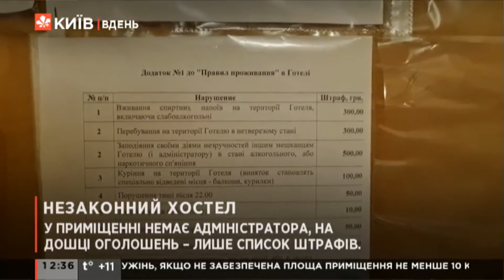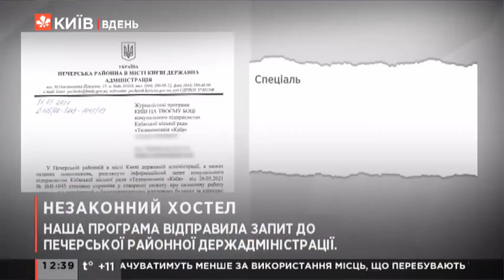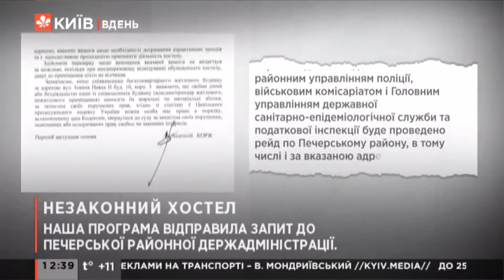В житловому будинку Києва відкрили незаконний хостел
Мешканці одного із будинків на Печерську скаржаться на хостел в їхньому підвалі. Адміністратора там немає, лише список штрафів.